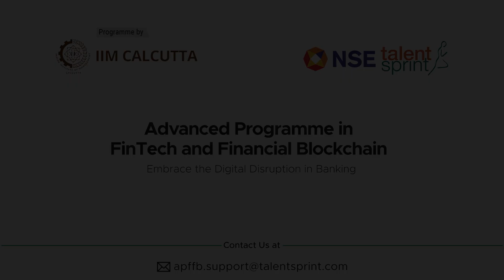Alumni Stories | Monish Das | Advanced Programme in FinTech and Financial Blockchain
Monish Das a participant of Advanced Programme in FinTech and Financial Blockchain programme. Listen to him as he speaks about his learning experience in this video.

About the program:

The 6-month Advanced Programme in FinTech and Financial Blockchain (APFFB) is offered by IIM Calcutta in association with TalentSprint. The Programme is for professionals in Banking, Consulting, Financial Services, Insurance, Management, and Technology, who want to be at the forefront of the FinTech Revolution and wish to lead FinTech initiatives in their organization or want to start their own. The programme is currently running its 6th cohort; with a total of 740+ participants from 210+ top companies across all cohorts. IIM Calcutta, with its expertise in quantitative courses, analytics programmes, and financial markets is well placed to equip professionals with both the academic framework and the practical skill sets to help set a firm footing in this brave new financial world order.